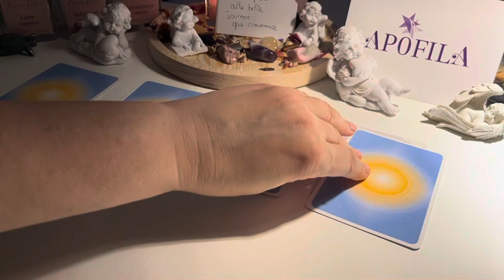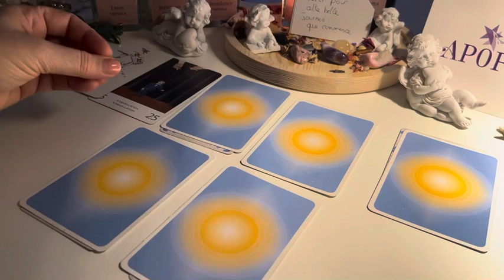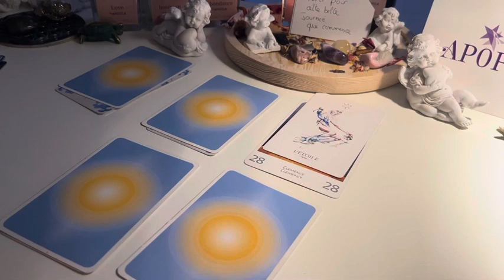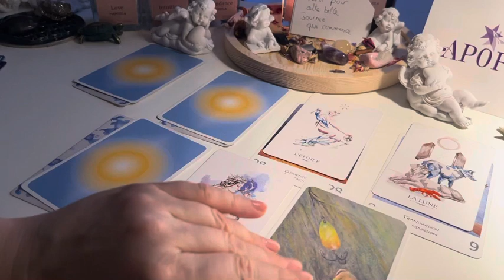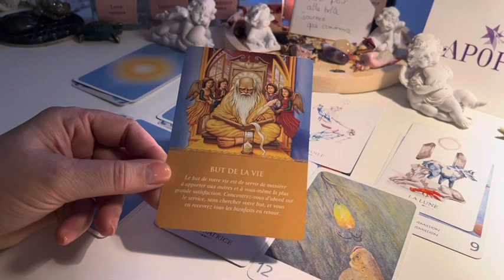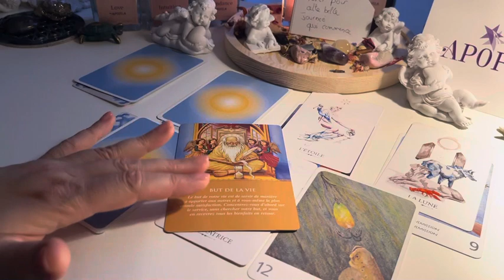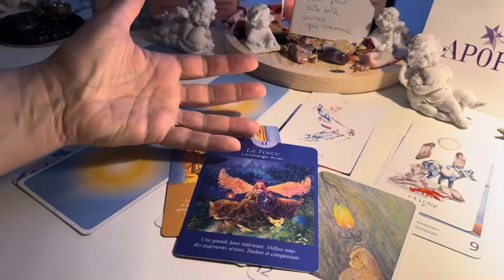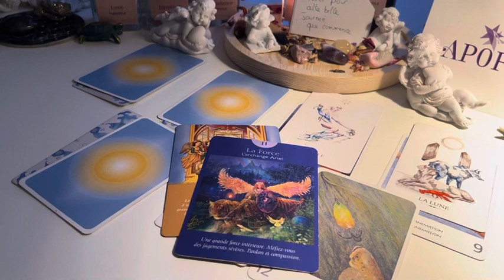Amour 💓 travail 🤩etc… qu’est ce qui arrive vers vous ?!?🙏🤩